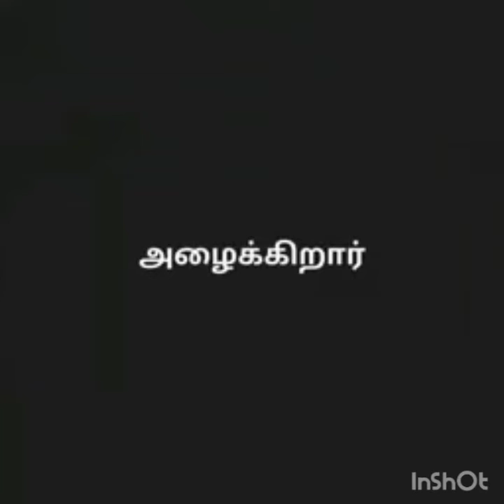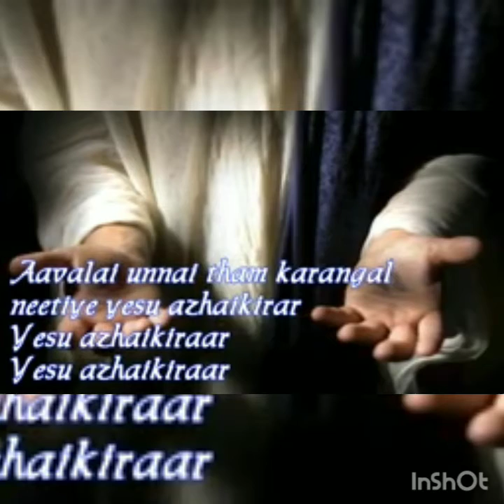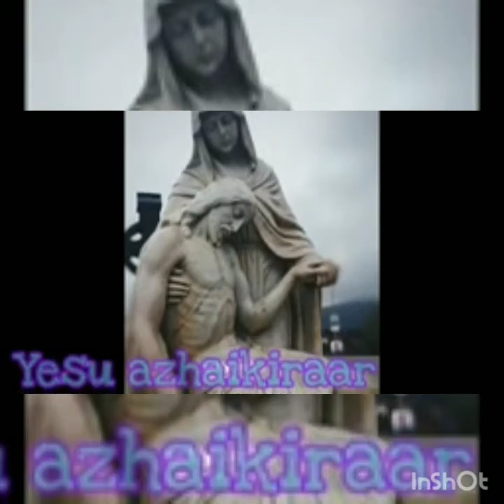Maundy Thursday Tamil Service